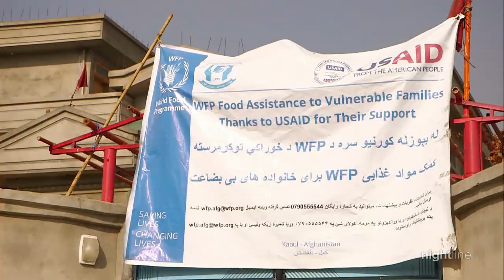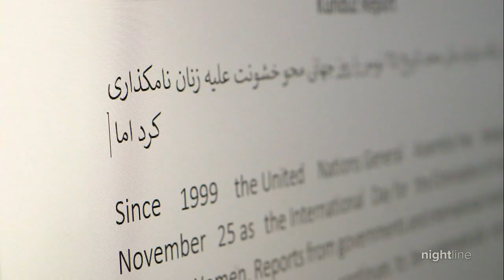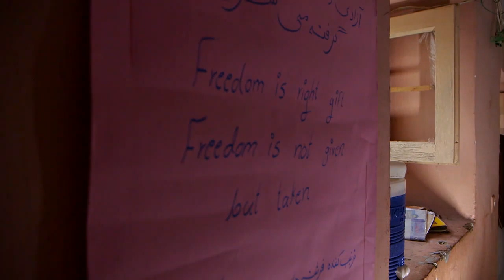Afghanistan, after the fall | Nightline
Afghans have struggled to pick up the pieces after the U.S. withdrawal and return of Taliban rule. Poverty, drought and hunger are just some of the humanitarian issues gripping the nation.